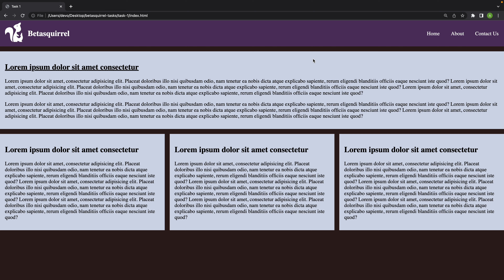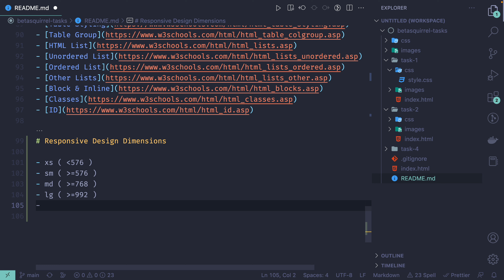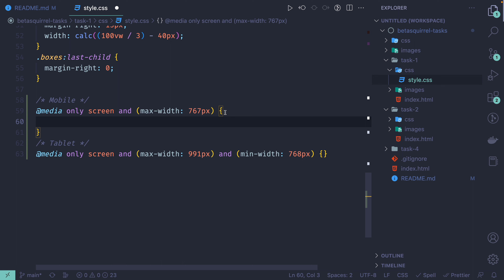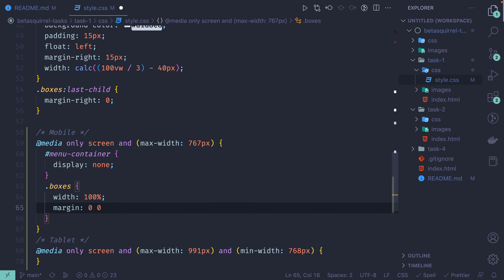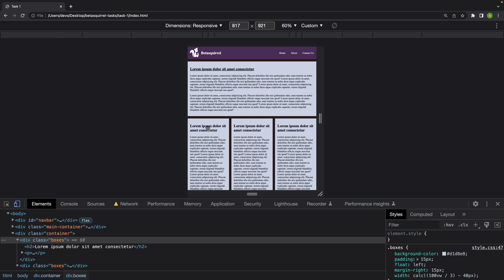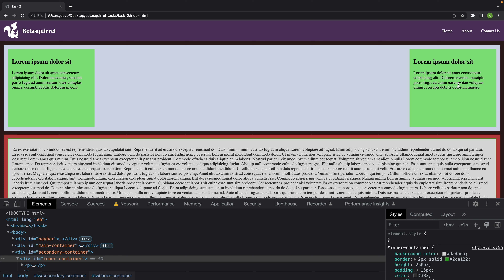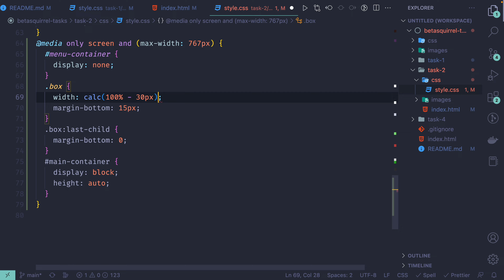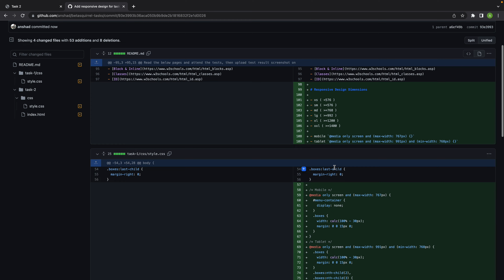Mastering Responsive Web Design with Media Queries: A Comprehensive Tutorial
In this comprehensive YouTube tutorial, discover the power of media queries and learn how to create responsive web designs that adapt to different screen sizes and devices. Whether you're a beginner or an experienced web developer, this tutorial will equip you with the skills to build flexible and user-friendly websites.

Join us as we delve into the world of responsive web design and explore the concept of media queries. Learn how to use CSS media queries to target specific screen sizes and apply custom styles accordingly. We'll cover topics such as fluid layouts, flexible images, and responsive typography to create visually appealing and accessible designs.

Throughout the video, we'll provide practical examples and share best practices for designing responsive websites. We'll demonstrate techniques for creating breakpoints, implementing mobile-first design, and handling common challenges like navigation menus and complex layouts.

By the end of this tutorial, you'll have a solid understanding of responsive web design principles and the ability to create websites that seamlessly adapt to various devices. Don't miss this opportunity to take your web design skills to the next level and deliver exceptional user experiences.

    Media queries in CSS
    Building flexible layouts
    Fluid grids and responsive typography
    Adapting websites to different screen sizes
    Mobile-first design approach
    Handling navigation menus in responsive design
    Responsive images and media
    Responsive web development techniques
    Best practices for responsive web design
    User-friendly responsive websites
    Web design for multiple devices
    How to use media query in CSS
    What is viewport meta tag in HTML5
    responsive web designing
    css media query
    standard media query dimensions for mobile, tablet and systems
    css flexbox
    css display
    responsive web design testing
    html tutorial for beginners malayalam
    malayalam coding tutorial
    coding for non-graduates
    HTML tutorial malayalam
    HTML5 tutorial
    CSS tutorial
    CSS3 tutorial
    Latest tutorial
    Malayalam tutorial
    Coding malayalam
    Programming malayalam
    Software engineering tutorial
    Programming tutorial
    Coding tutorial
    Software development tutorial
    Coding for beginners
    Programming for freshers
    Coding for house wives